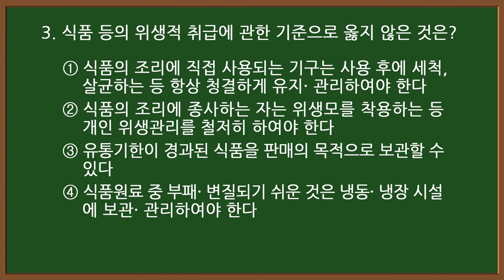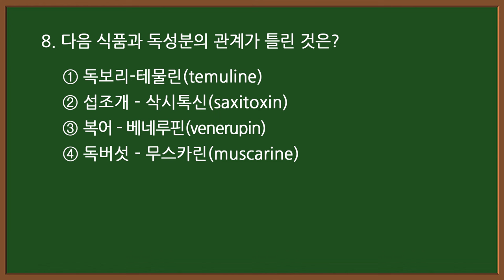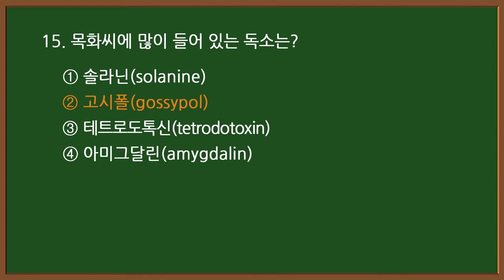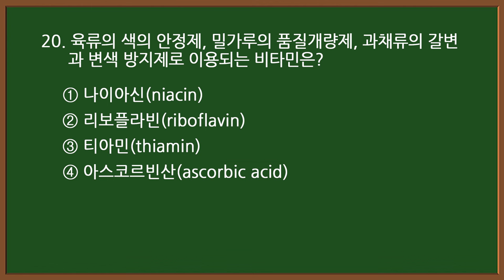#16-1 [한식조리기능사] 🥘 필기 기출문제 60문항 중 1-20번 문제